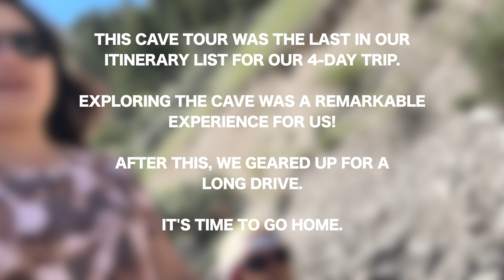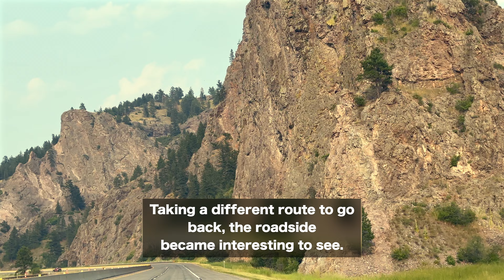Lewis And Clark Caverns- montana 4 Day Trip (Part 3)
This is the last video for our 4 day trip in the US where we explored the cave of Lewis & Clarke Caverns. It was an amazinf experience for our family as we got to see the beautiful rock formations that is hidden underground.